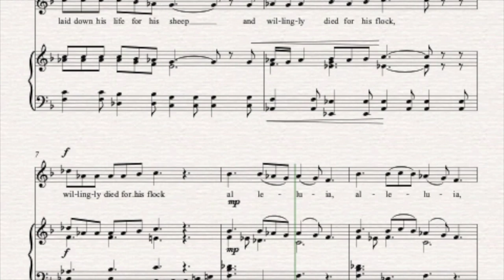Fourth Sunday of Easter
The Good Shepherd has risen.

The antiphon for Good Shepherd Sunday which follows the reading of Psalm 23 and the Gospel of John in which Jesus tells us that he is the gate to the sheepfold.